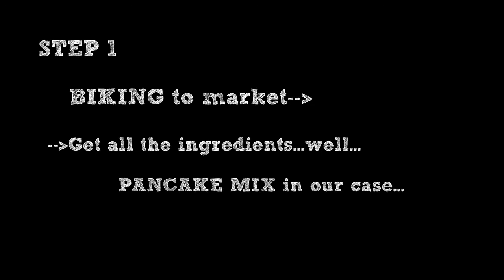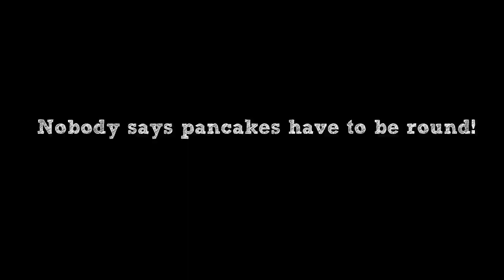How to make a PEPY pancake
Wanna be Cambodia's next master chef? Check out this secret pancake recipe developed by PEPY Cambodia's communication team and PEPY Tours! Happy Pancake Day~~